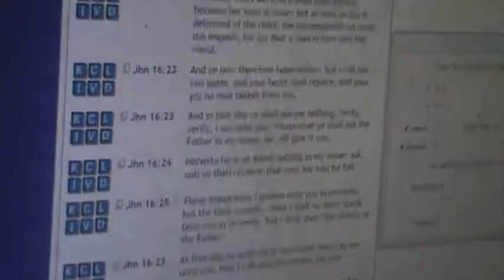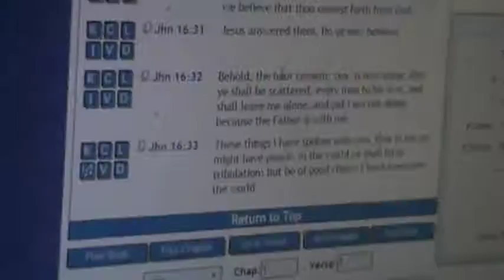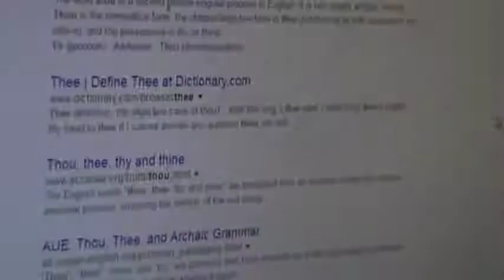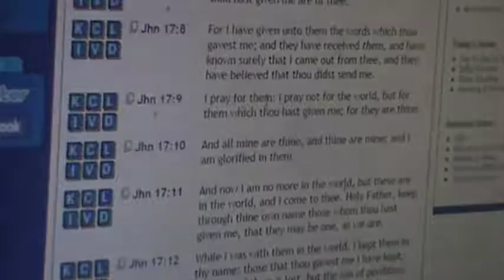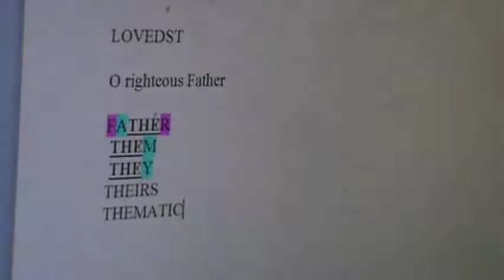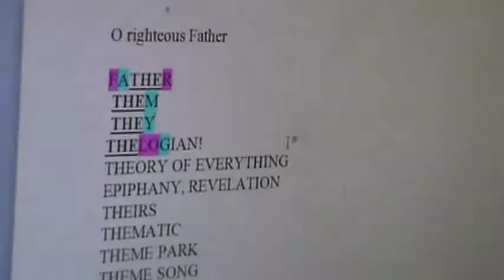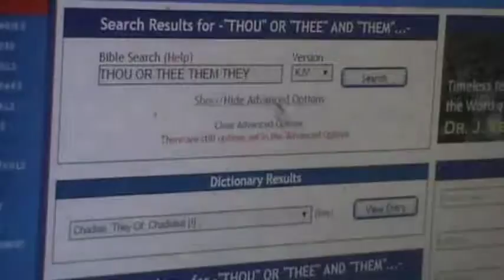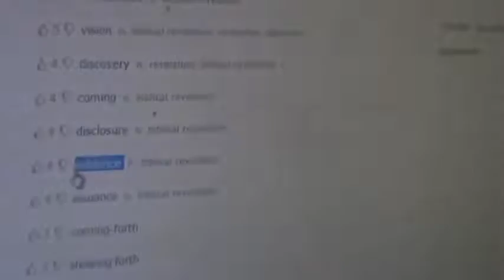M2U04262 400 kbps